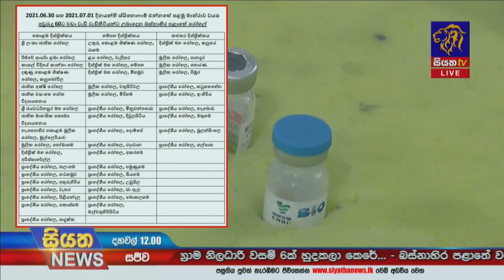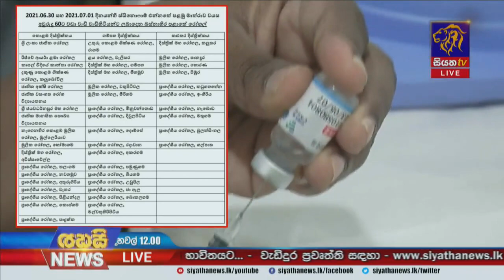සෞඛ්‍ය මාර්ගෝපදේශ අනුගමනය නොකරන්නේ නම් ඩෙල්ටා ප්‍රභේදය ව්‍යාප්ත විම වැළැක්විය නොහැකිවේ |Siyatha News